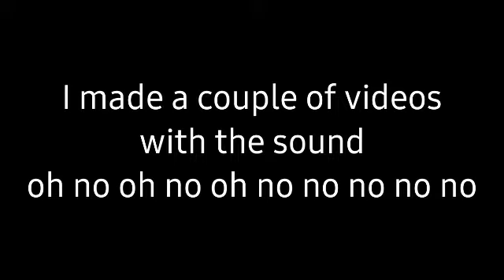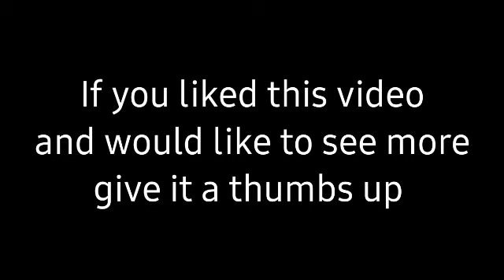Gacha Club oh no oh no oh no no no no no music videos | two video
I made two video's with the sound oh no oh no oh no no no no no